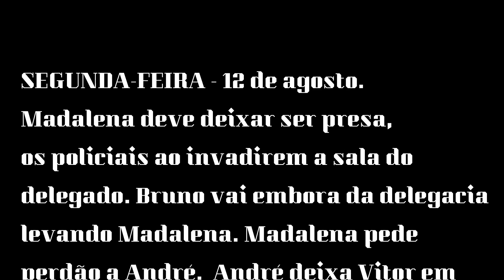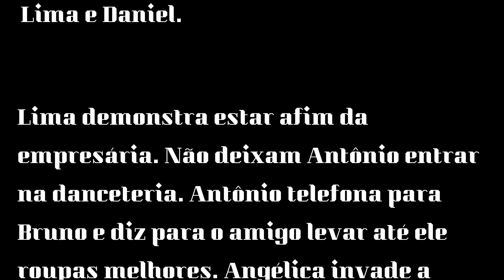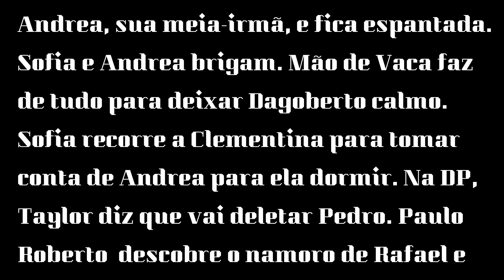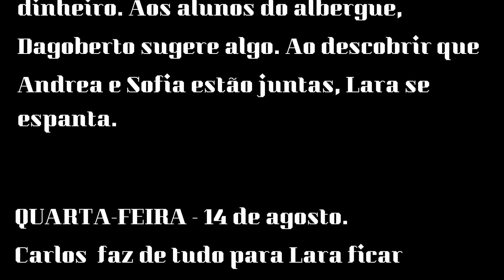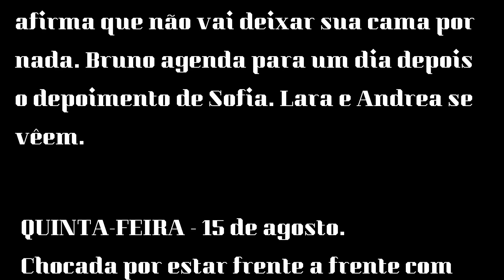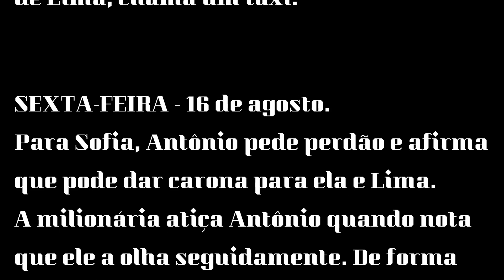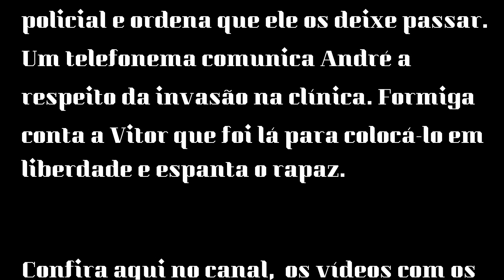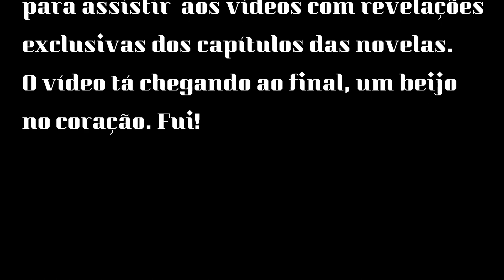“Topíssima” Resumo dos capítulos de 12 a 16 de agosto.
Na novela topíssima, Bruno vai embora da delegacia levando Madalena.  Na novela topíssima, Vitor surge no albergue e espanta a todos. Na novela topíssima, Vitor é impedido pelos alunos de dormir no albergue. Na novela topíssima, Sofia não se importa com a fala de Antônio quando ele faz de tudo para ela ter cuidado com Lima.

Poesias para musicar, para quem gosta de poesias
e para quem deseja musicar.

E também vai dicas de alguns livros de receitas

30 Alimentos que Reduzem a Fome

20 Receitas especiais de fim de ano